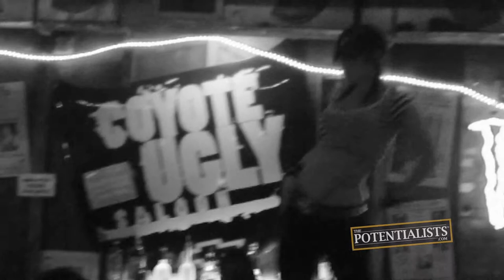CONSTANT NEGATIVE NEWS (Season 1, Episode 177)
Who's spelunking? How many different flavors of Coke are there? What does CNN stand for? Watch to find out!

The Motivation Mogul, Marketing Crusader, Stunt Vlogger and BOWAkidz road tour adventure continues through the United States as they visit amazing waterfalls, go cave diving, visit the Coca-Cola factory and CNN.

BOWA Studios
12080 Southwest 127 Avenue
Suite 305